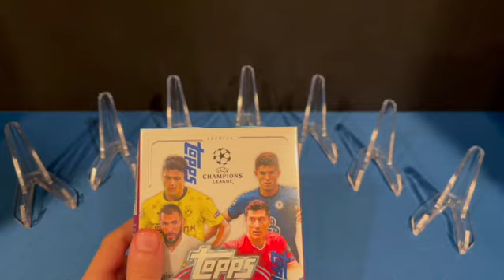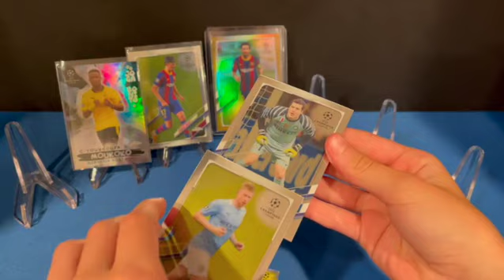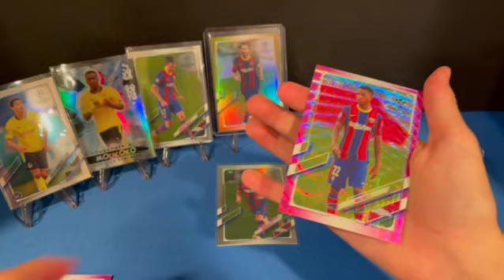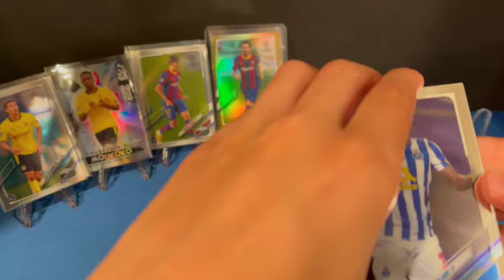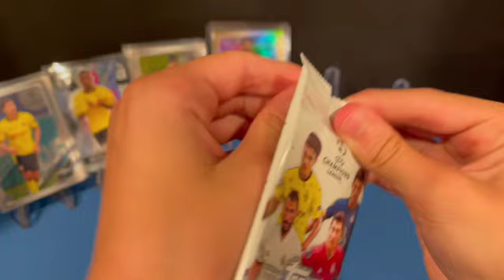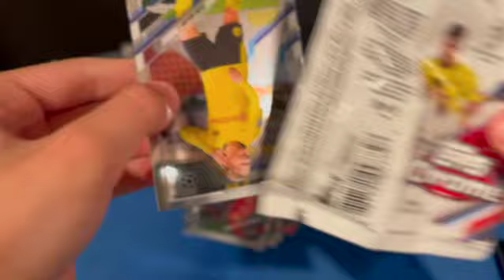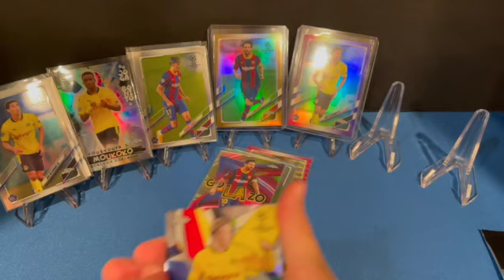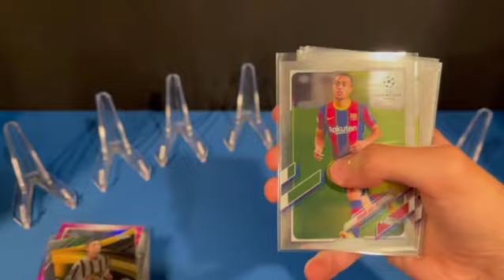2020 21 Topps Chrome Champions League Soccer Retail Blaster X4!! Messi Gold and Bellingham Purple!!